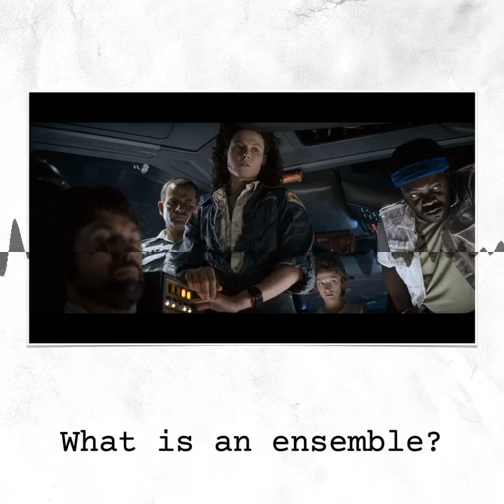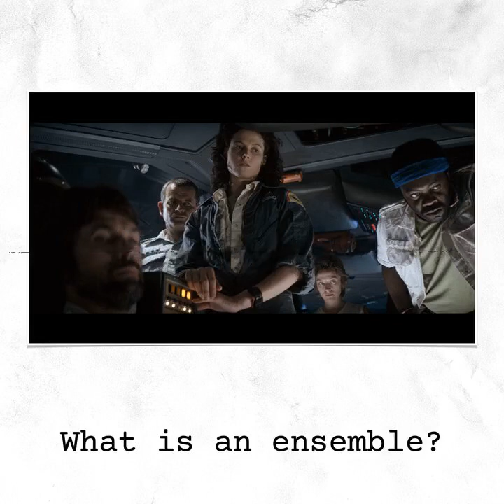DZ-96: Ensembles 1 - What do we mean by an ensemble?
How can the same story feel different when you have more characters?

In the first part of our series on ensembles, Chas, Stu and Mel start by laying the groundwork for our future episodes. And we begin by asking the seemingly innocuous question: ‘what do we mean by calling a story an ensemble?’

CHAPTERS

00:00:00 - Intro
00:04:17 - What is an ensemble?
00:26:51 - Taxonomy of Ensembles
00:47:25 - ArcStudio Sponsorship
00:48:32 - Group Dynamics
01:08:39 - Wrap Up & Hopeful Learnings
01:15:15 - Patreon Thanks